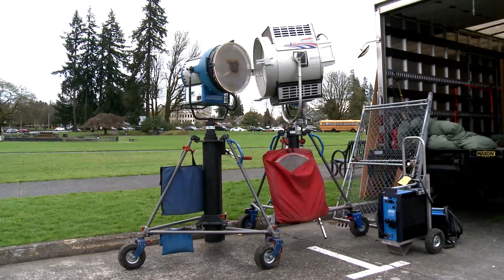FilminWa - Film Day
An inside look from industry professionals on Washington State's Film Industry and how filmmaking grows the State's economy, launches careers, and transforms lives.

Production Company: ProMotion Arts
Director/Producer/Host: Ashley Cozine
Producer: Joseph Lambert
Cinematographer: Guy Staley
Editor: Jason Singler

Filmed on location at Washington's Capitol, Olympia, on Film Day, March 17, 2015.